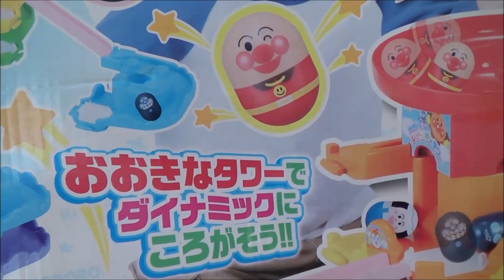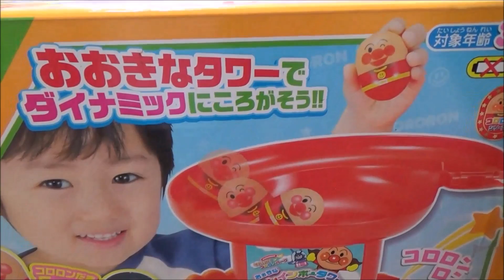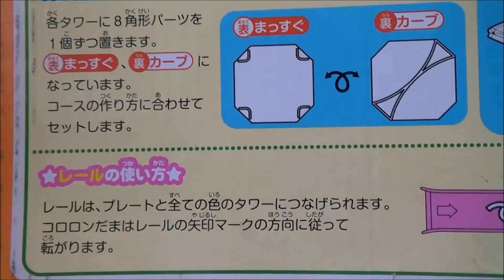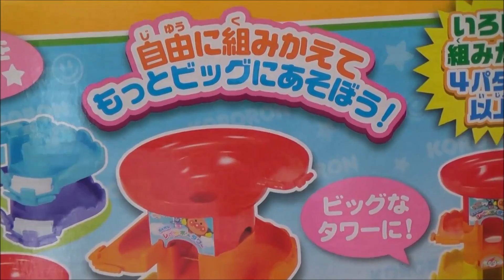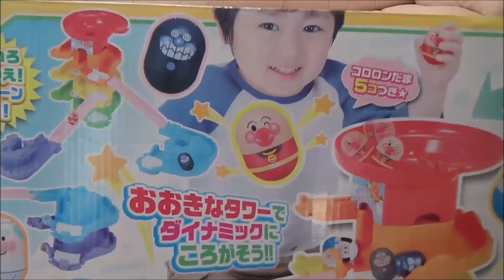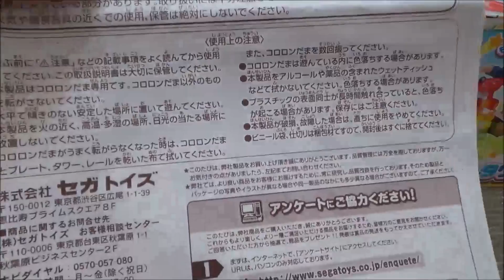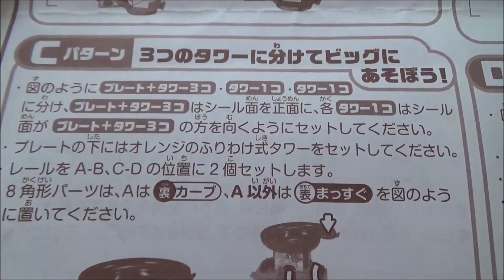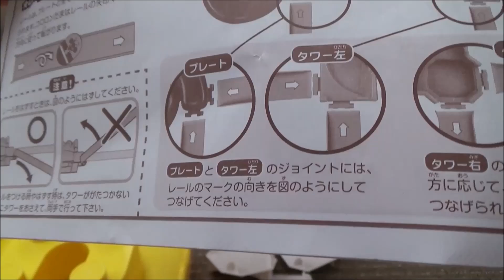Anpanman toys rolling balls 1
This toy is rolling, It is too cute.